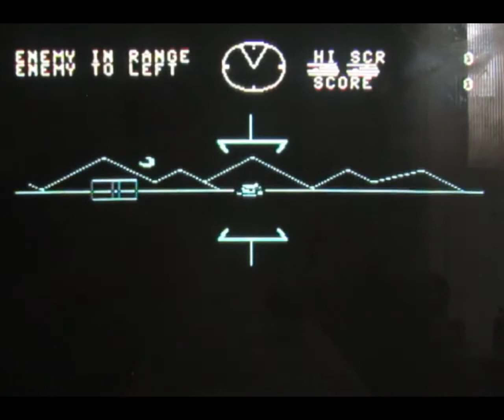Commodore 64 Review Battlezone real hardware